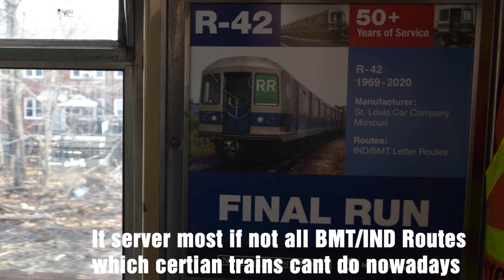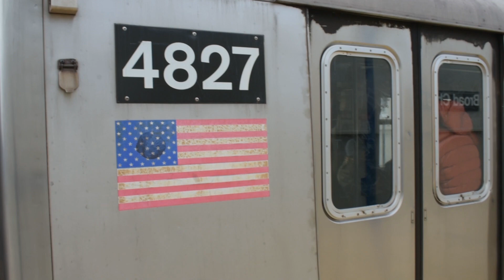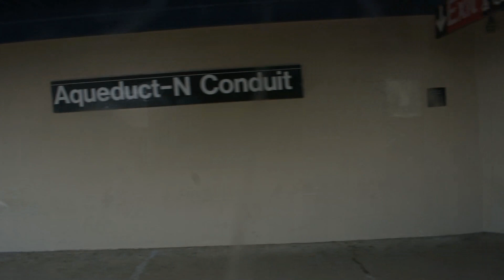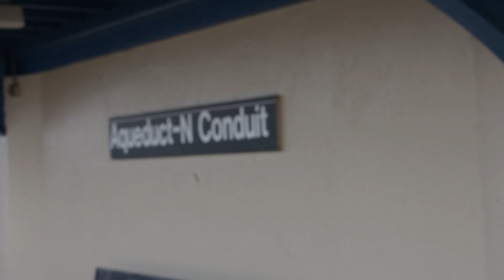Final Day of The R42 Subway Car Operating on the A Line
On February 12th, 2020 the R42 Subway Cars were put on the A Line for the Final Run so it can have a precious send off to these certain subway cars. After 50+ years of Service Operations the R42 Subway Car will officially be Retired from Passenger Service, many will love & hate the fact that these cars are gone but it's time for these SMEEs to go away once and for-all. #4790 &  #4791 have stickers to replicate the original rollsigns these cars had when it was first delivered to NYCT property.